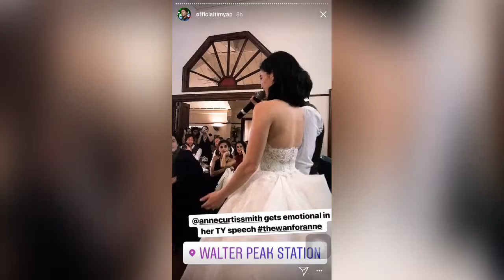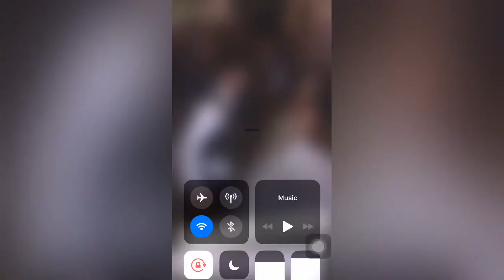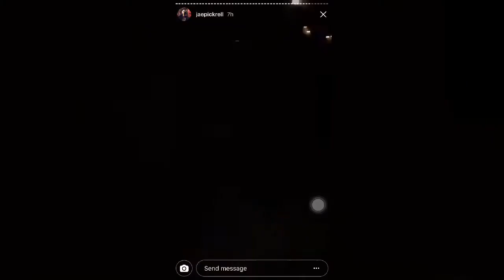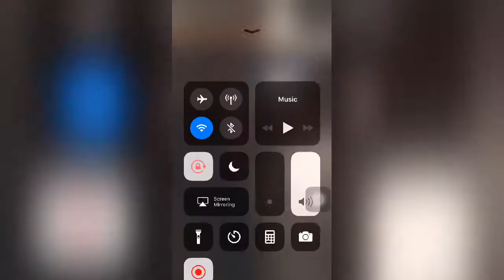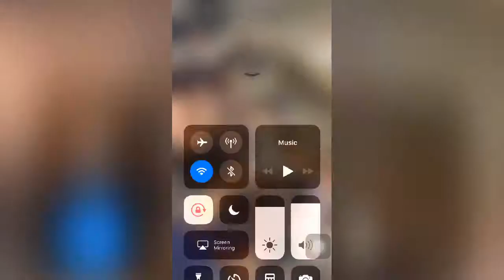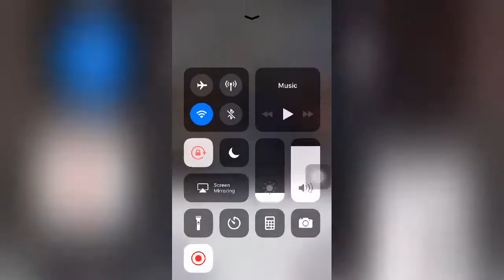TheWanForAnne : Erwan and Anne Wedding